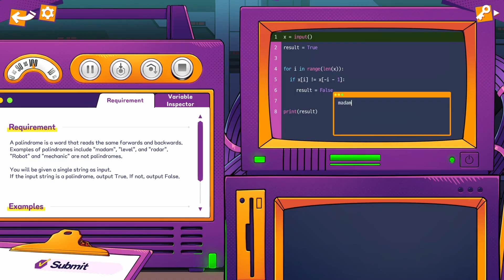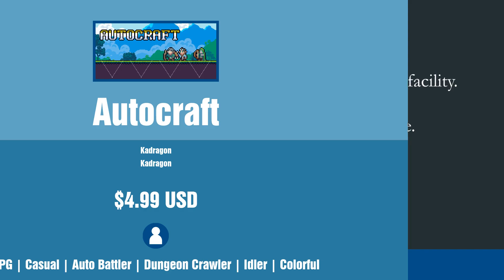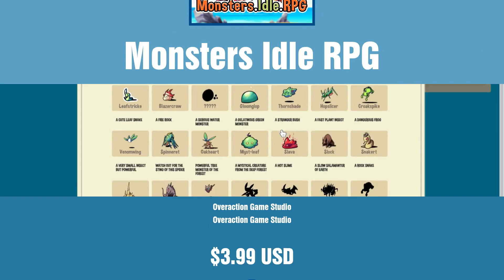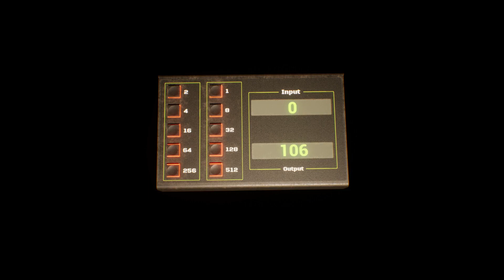New Steam Games - Tuesday September 19 2023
Links to games and timestamps:
0:00 Intro
0:04 Mortal Kombat 1
0:24 BIT.TRIP RERUNNER
0:44 Mall Craze
1:04 Spirited Thief
1:24 Robospital
1:44 Mahjick - The Realm Taker
2:04 Wetory
2:24 Haunted Hotel: A Past Redeemed
2:44 Hover Shooting Defence
3:04 Exit the Backrooms
3:24 BlooDooMooN SurViVoR
3:44 Slime Alchemist
4:04 World Fit
4:24 Goldenjar Fall
4:44 Golf Evolution Simulation
5:04 Wormhole: Battle for Planet Earth
5:24 Planetary Defense Force
5:44 Jumpah
6:04 Autocraft
6:24 Penrose
6:44 Burger Shop 3
7:04 Caster's Trap
7:24 GEM
7:44 Stack World
8:04 Monsters Idle RPG
8:24 Depthris
8:44 OA Family
9:04 Vinterget
9:24 Puzzle Game
9:44 Click Click Click
10:04 Defiled Survivors
10:24 AXEMBLER
10:44 MEAT AND METAL
11:04 Little Monkey King's Big Quest
11:24 The Sentinel
11:44 Real Drift Multiplayer 2
12:04 Stellario
12:24 Trapped In Here With Me
12:44 Survival on a deserted island
13:04 Waking Up: Way Back Home
13:24 Last Chance in Xollywood
13:44 sun-rise.exe
14:04 Outro